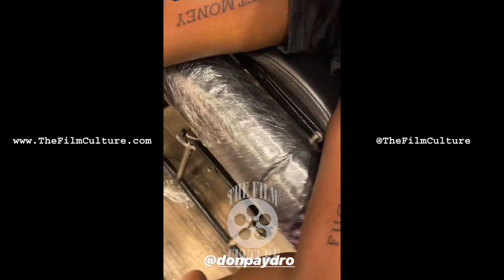DaBaby Gets Brand New Leg/Thigh Tattoos